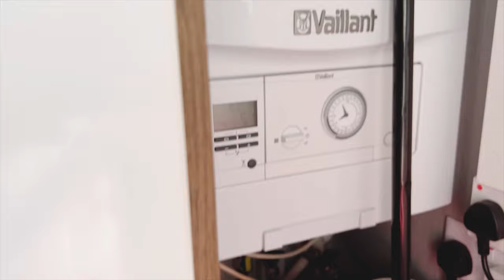UK CORNWALL/caravan tour